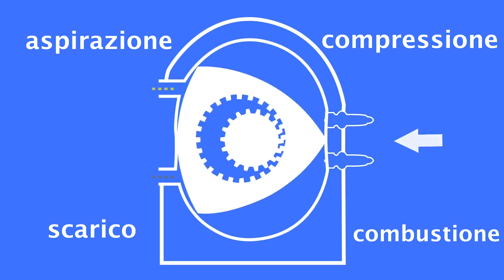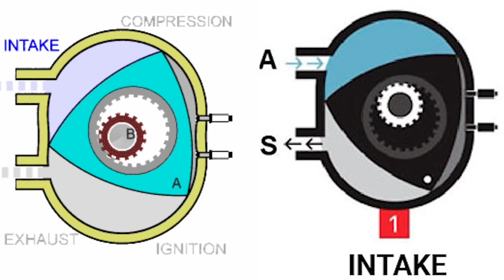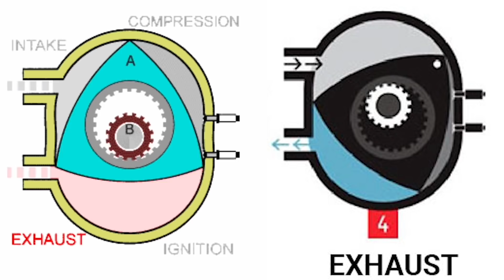L'INCREDIBILE INGEGNERIA dietro il MOTORE WANKEL.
Il motore Wankel si può considerare una tra le più originali idee concepite cercando valide alternative al consueto schema dei motori a scoppio. La sua realizzazione si deve all'ingegnere tedesco Felix Wankel.
La vera evoluzione e consacrazione di questo esperimento tecnico è però da attribuire al marchio giapponese Mazda che nel 1961, dopo aver acquisito la licenza e il brevetto di questa nuova tecnologia, ha aperto il Mazda Rotary Engine Research Division con l’obiettivo di renderla più affidabile e scalabile e applicarla ai propri modelli di serie, cominciando dalla Cosmo Sport 110S per arrivare alle più conosciute RX-7 e RX-8.

Di cosa ci occupiamo oltre alla divulgazione sui social?